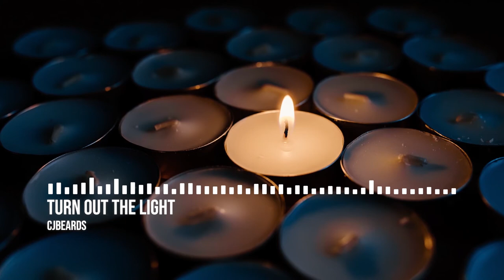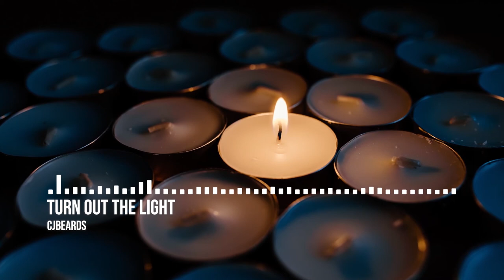Cjbeards - Turn Out The Light | No Copyright Electronic Music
🎵 Track Info:
Title: Turn Out The Light
Artist: Cjbeards
Genre: Electronic